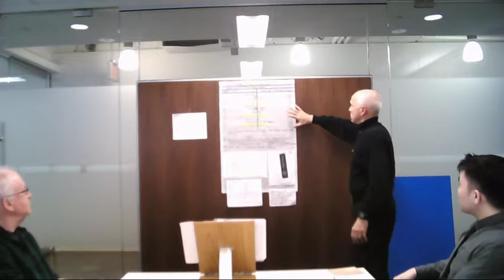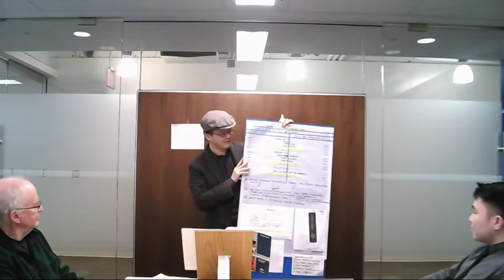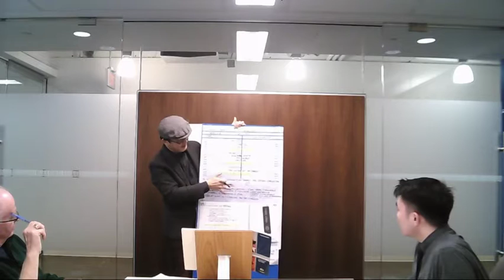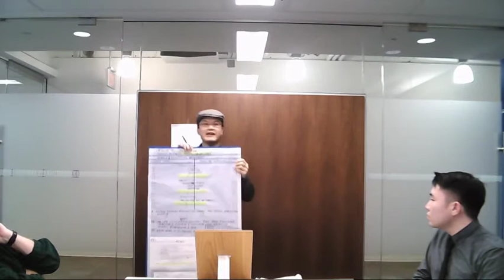2017 03 16 HS meeting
Karl Urban - SE+F 101
Rokon Uddin - A Promise
word of day: vociferous